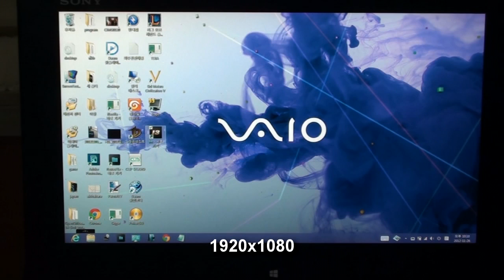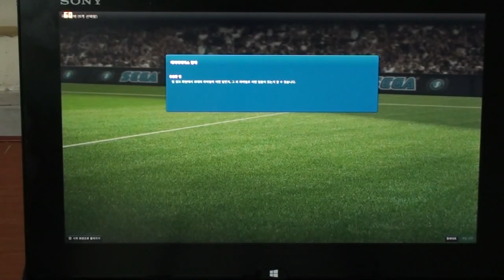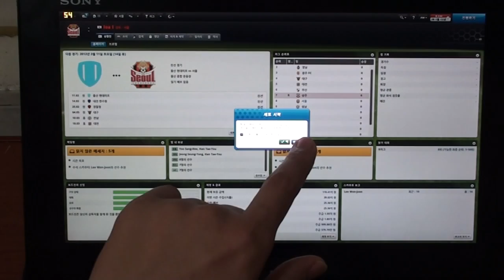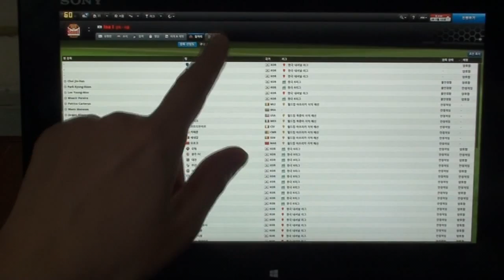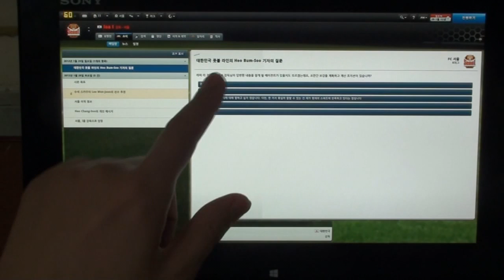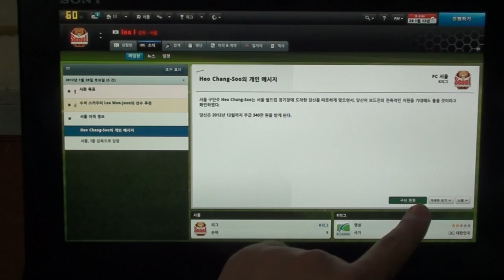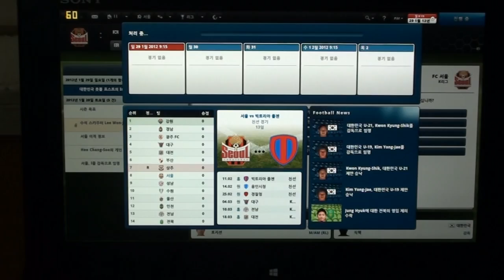VAIO Duo 11 Game test - Football Manager 2013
SONY VAIO Duo 11 (Intel HD 4000) Game Performance
& Touch UI control test

Specs :
Core i5-3317U (1.7GHz)
4GB RAM

Title : Football Manager 2013 (풋볼 매니저 2013)

Play options :
- 1920x1080
- 1366x768